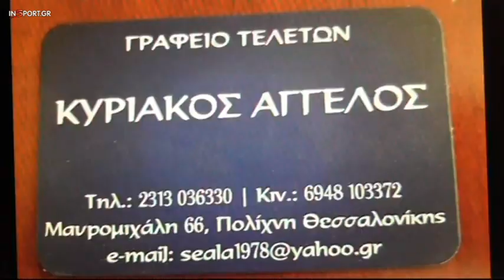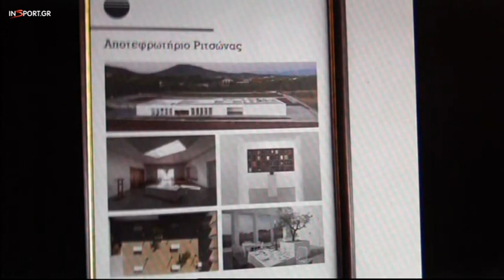Αστραπή Νεάπολης - Ήφαιστος Θέρμης 3-1 (Φάσεις)